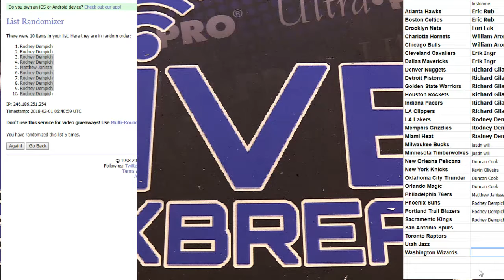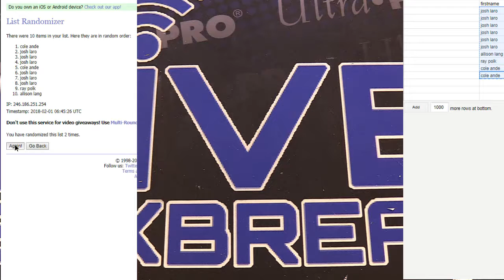nba 10 box mixer fillllers LBB